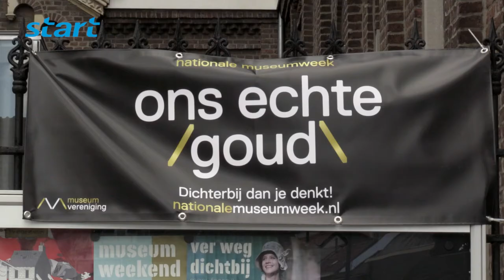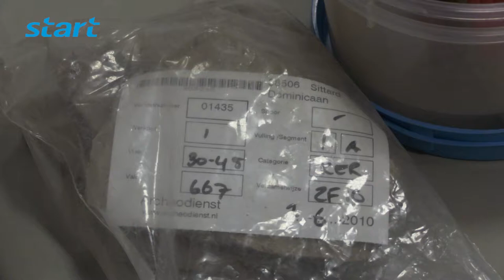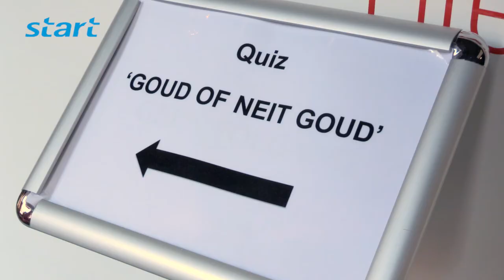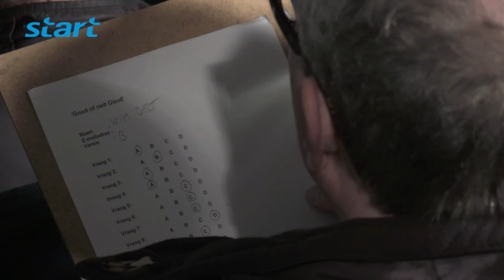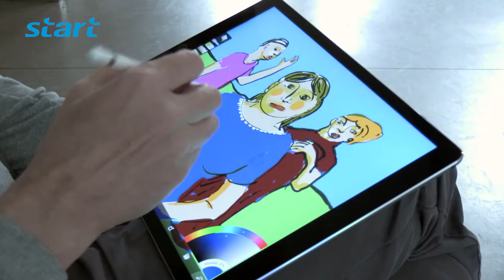Museumweekend De Domijnen Sittard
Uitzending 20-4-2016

In het kader van de Nationale Museumweek bezocht Start afgelopen weekend Museum De Domijnen met als thema ‘Goud of neit goud’. Het Museumweekend ook bijzonder geschikt voor kinderen.

Naast bijzondere elementen in de tentoonstellingen van Nils Norman en Ver Weg Dichtbij, zoals een heus speeltoestel, een ballenbak met vilten stenen en een zelf te weven bloementapijt, konden de kinderen ook tekenen op een iPad, een speurtocht volgen door het museum en deelnemen aan een speciale kinderrondeleiding.

Redactie & verslag: Arno Lemaire
Camera & montage: Martin Heffels

Eindredactie: Tim Klein